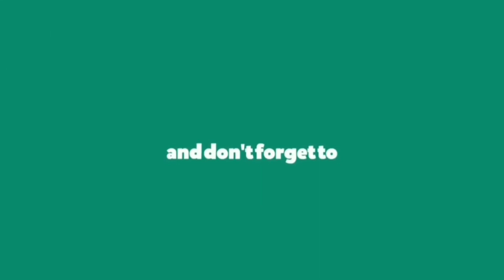Mahatma Jyotiba Phule ਅਤੇ Dr Ambedkar ਜੀ ਦੇ ਜਨਮਦਿਨ ਦੀਆਂ ਮੁਬਾਰਕਾਂ Sant Sarwan Dass Ji (LDH.)